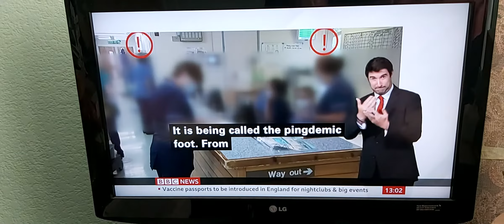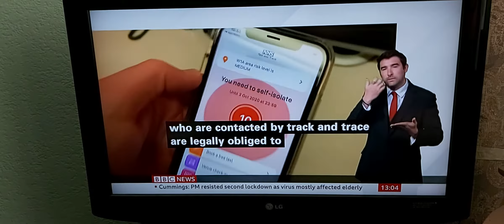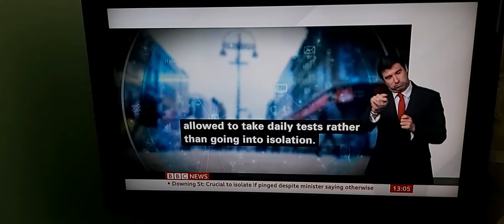Confused information by UK Government on pinging NHS Test and Trace app !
BBC News at One with BSL interpreter on BBC News Channel on Tuesday 20th July 2021.

BBC Business Correspondent Theo Leggett reports.

Ben Porter

Paul Scually, Business Minister.

Justin Madders, Shadow Health Minister.

BBC Political Correspondent Jonathan Blake in Westminster Studios, talks live to Jane Hill.